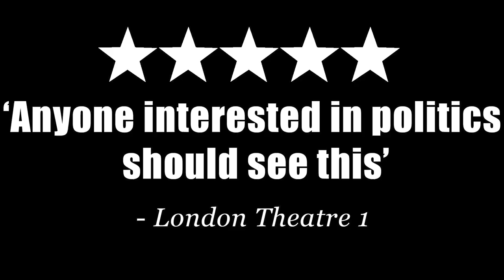Tony's Last Tape | Audience Trailer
Audiences are raving about Tony's Last Tape!

There is no final victory, there is no final defeat. Just the same battles which have to be fought over and over and over again.

An old man sits in a room faced with a collection of recording devices that he has collected over his long and eventful life. He opens a drawer, takes out a pipe, unscrews his flask and pours himself the first cup of tea of the day. For more than fifty years he has been recording everything that has happened to and around him, but today he has decided to make his last tape.

Based on the diaries of one of Britain’s most respected, divisive and celebrated politicians, Philip Bretherton’s acclaimed performance as Tony Benn reveals the struggle of a man who – having found himself no longer ‘the most dangerous man in Britain’ but something of a national treasure – realises that it is time to gracefully withdraw from the fight. If only it was that easy.

After three sold out runs at Nottingham Playhouse, a triumphant National tour and a special performance at the House of Commons, Tony’s Last Tape arrives in Clapham.